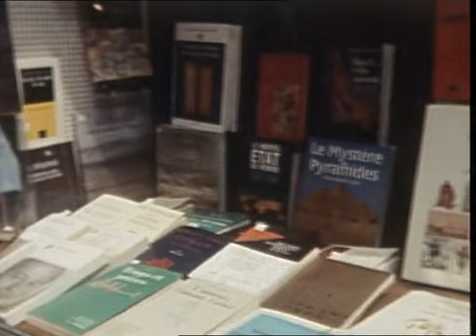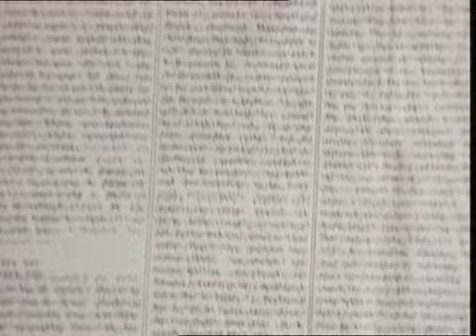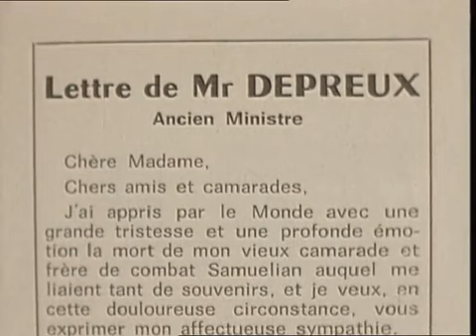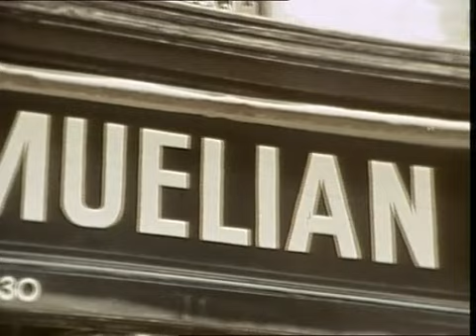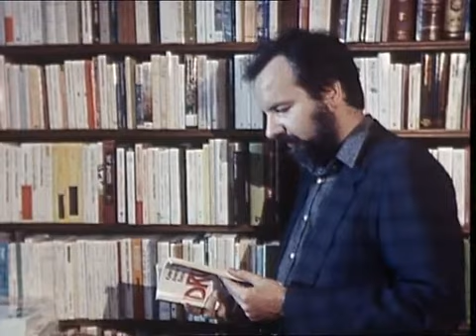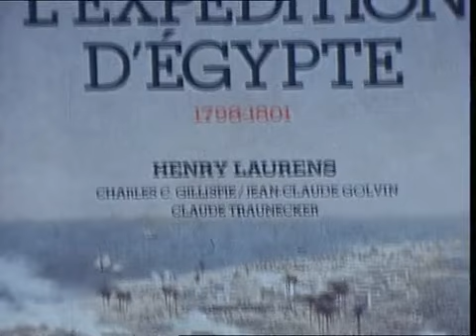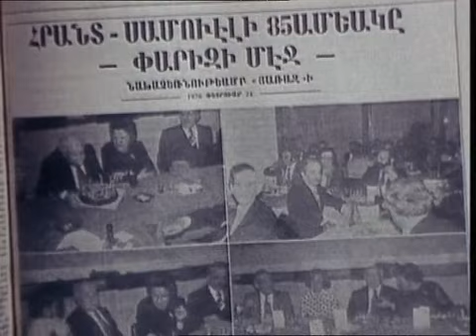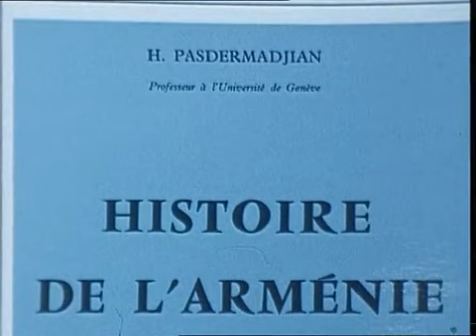Librairie Hrant Samuelian - rue Monsieur-Le-Prince, Paris 6e - 1990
9 septembre 1990 - Foi et Traditions des Chrétiens Orientaux
Jean Pierre ENKIRI consacre son émission à la librairie Samuelian crée par un Arménien du même nom.
Orphelin à 4 ans, il n'en fait pas moins des études brillantes et fait son droit à Constantinople. En 1915, il passe dans l'armée Anglaise sur le front de Palestine. Après la guerre, il vient en France terminer ses études. Correspondant de nombre de journaux il ne tarde pas à créer une librairie Orientale proche du Panthéon.
Doué d'une grande culture, ses connaissances étaient en outre magnifiquement classées. Il était à lui seul un véritable livre d'histoire. Sa fille et des habitués de la librairie dresse le portrait de Samuelian et une description minutieuse de cette librairie, lieu de rencontres des savants, professeurs et étudiants Orientalistes.